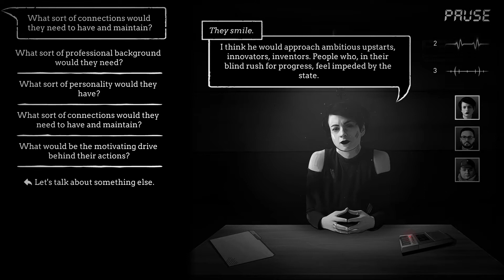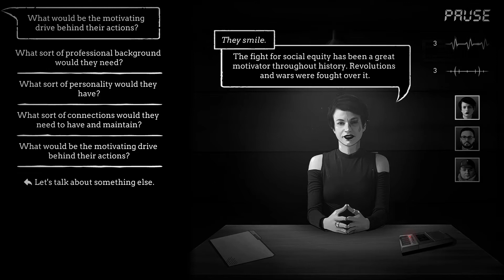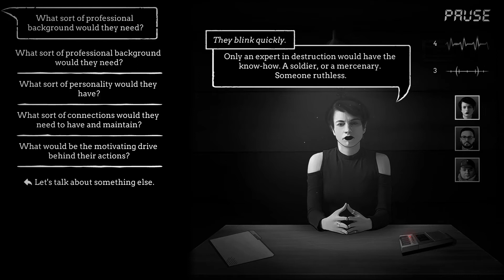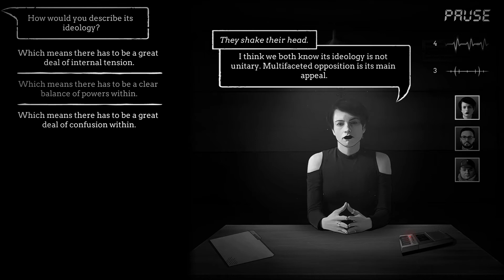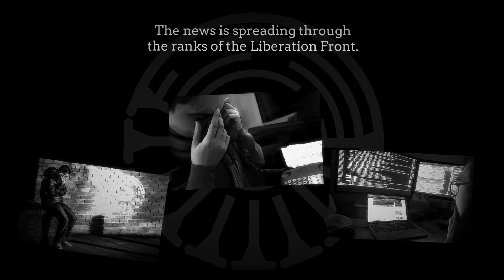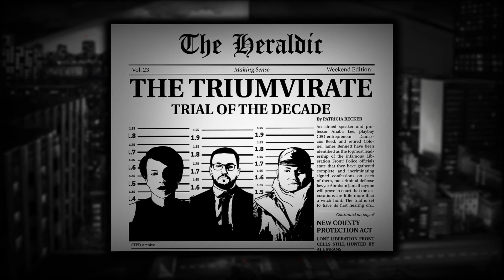Interrogation: You Will Be Deceived (2019) [#10] Ⓢ Case 10: Trials Of The Decade, END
Explore puzzles in the form of increasingly difficult conversations to fully uncover a terrifying conspiracy.

Demonstrate your leadership skills by finding the right balance between investigating, managing your team, keeping your budget and preserving the image of the police to the public.

Get to one of the game's many breathtaking endings: where will your choices take you?

Meet more than 35 realistic and complex characters.
Immerse yourself in a universe worthy of the best noir films, with real filmed actors and unforgettable background music.